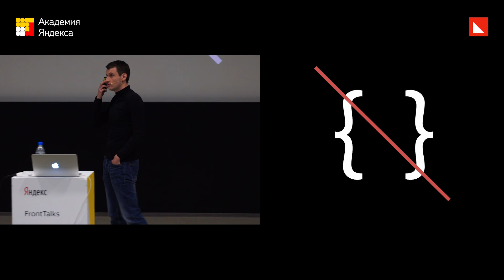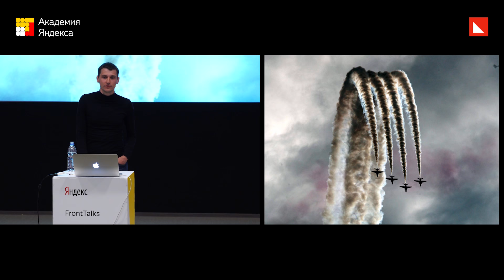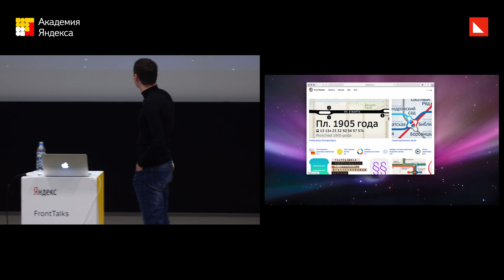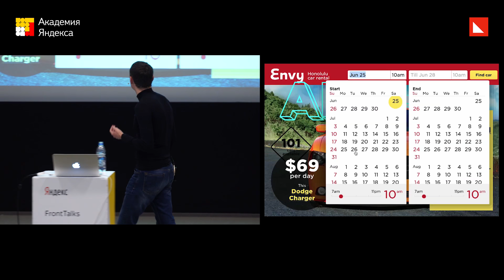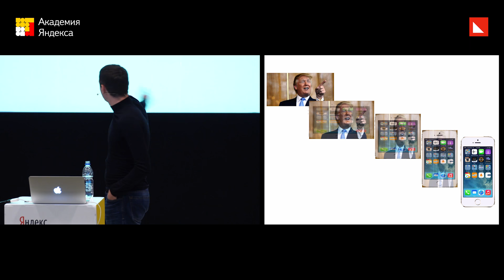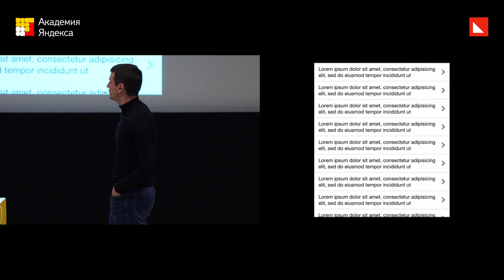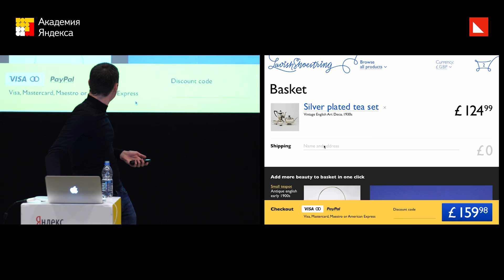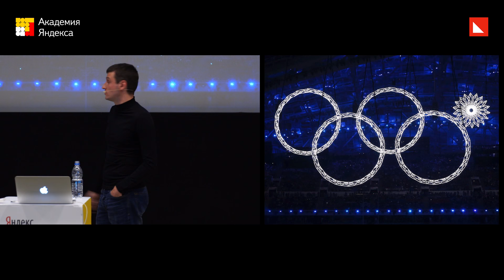Интерфейсные анимации – Илья Бирман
Зачем в интерфейсе анимации, какие задачи они решают и как конкретно их надо делать, чтобы они выглядели естественно и приятно, а не раздражали.